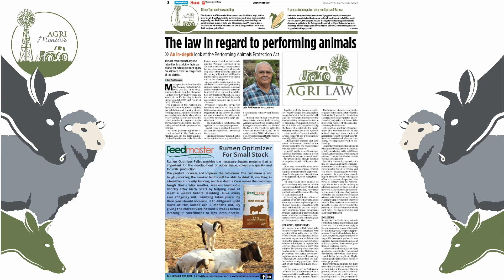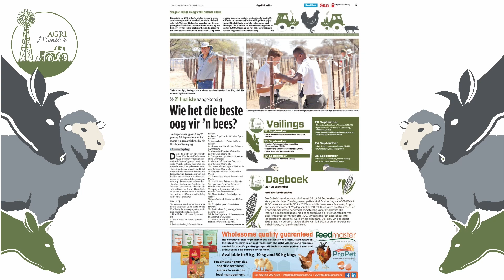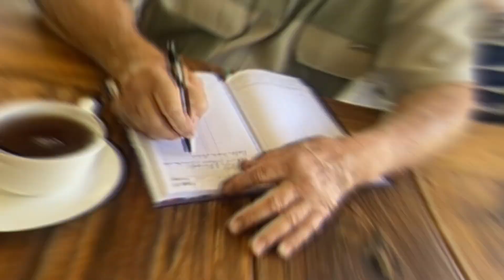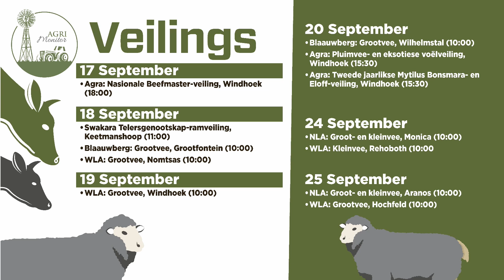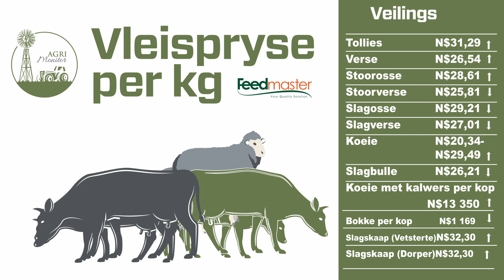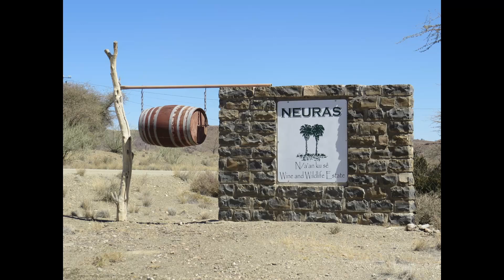Agri Monitors 17 September 2024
Agribank se tegniese adviseur vir vee en weiding, Erastus Ngaruka,
kuier vandag in die Agri Monitor-ateljee en gee raad aan boere rakende
droogtebeplanning.
Die Blumfelde-boerevereniging het onlangs hul 50ste bestaansjaar
vrolik gevier. Ons speel uit met 'n video van hul hoogtepunte.
@Agricultural Bank of Namibia